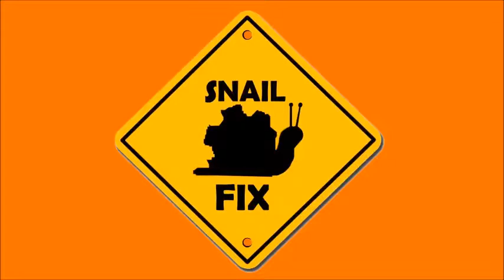SnailFix Jeff Plays Pokemon Emerald: Episode 12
Im tired so my voice is weaker, and its a quite boring episode were I get alot done. I take on some tournament, deliver the message to Stern, I battle trainers and go through some maze, and I battle May.